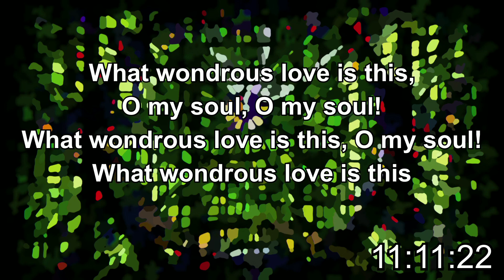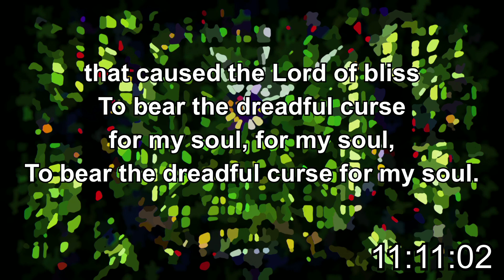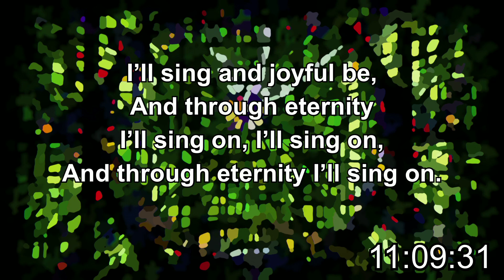What Wondrous Love is This - Lyric Rehearsal Video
St. Bonaventure Catholic Church in Huntington Beach, CA